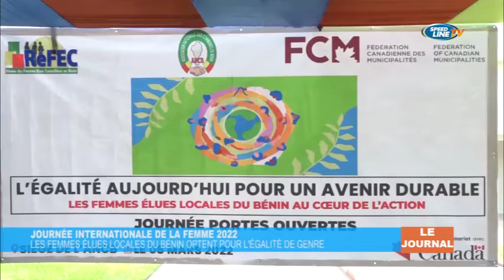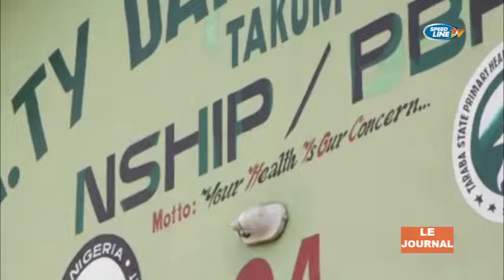SPEED LINE TV/ BENIN LE 19H30 DU 08 MARS 2022 PRÉSENTÉ PAR NADÈGE VISSIN